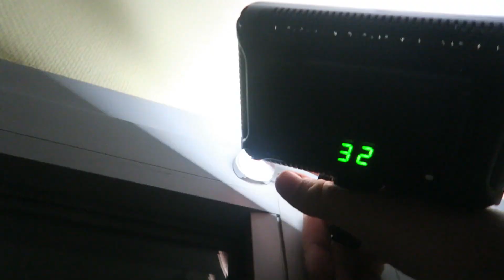MIS AMIGOS ME GRABAN SONÁMBULO 😨 | CUARENTENA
MIS AMIGOS ME GRABARON SONÁMBULO!! No me lo creí...

💜 💚 COLOR SQUAD ❤️ 💛

Cuarentena es una serie donde 4 personas realizamos la cuarentena desde casa pero a unos limites extremos, tenemos unas normas que en caso de ser incumplidas tendrá un castigo, ir a la habitación "0", una habitación que antes era nuestro sótano la cual esta sin comida y completamente incomunicada lo que hace que la persona que este allí estará totalmente aislada. Diariamente las habitaciones y compañeros de habitaciones irán rotando entre las 3 habitaciones que hay, también se hará diariamente un reto aleatorio donde quien pierda ira a la habitación 0.
Las normas son muy sencillas, no podemos bajar a la parte de abajo de la casa y no podemos ver los vídeos de los demás... ¿Conseguiremos llevar la cuarentena con estos limites extremos?